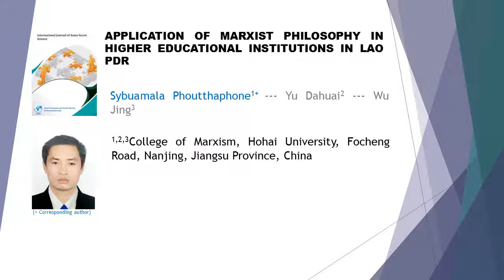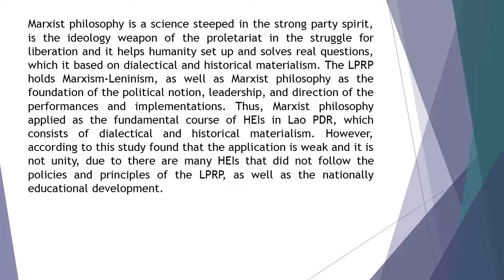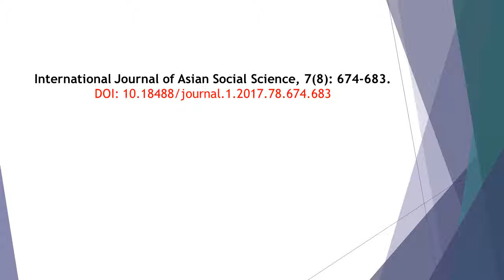Application of Marxist Philosophy in Higher Educational Institutions in Lao PDR IJASS 78 674 683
Application of Marxist Philosophy in Higher Educational Institutions in Lao PDR